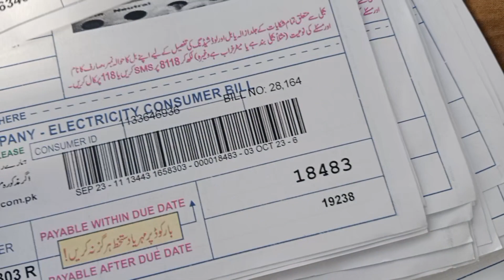Bijli k Bil Gareeb Ki Ponch Sy Door🥹🥹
Assalam-o-Alaikum dosto! My name is MEHAR KHAN. Khush aamdeed aap sab ka Uttra Production channel par. Yahan ham rozana naye vlogs lekar aate hain, jo hamari rozmarra ki zindagi mein mazedaar lamhay aur kuch khaas waqiat ko aapke samne laate hain.

aj ka vlog bijli k billo'n per tha bil itny ziada aa gye hain k gareeb awam per 2 wqt ki roti b tang per gae ha wo bil ada krin ya bachon ko khana khelayen